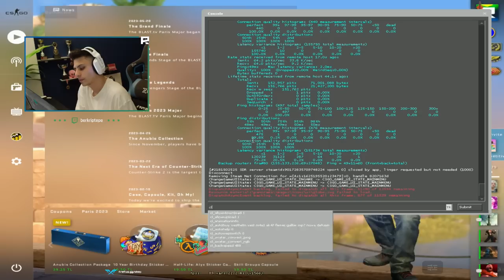i WAS AİM ANUBİS GİRERSE - BERK RİP TEPE